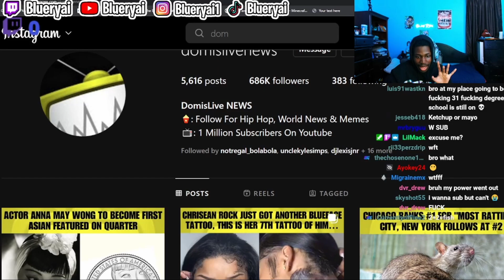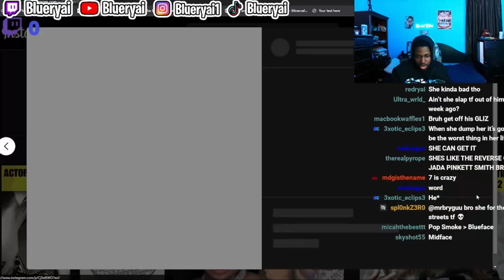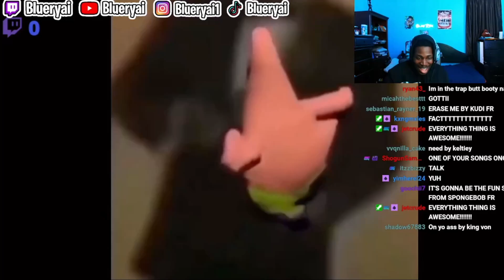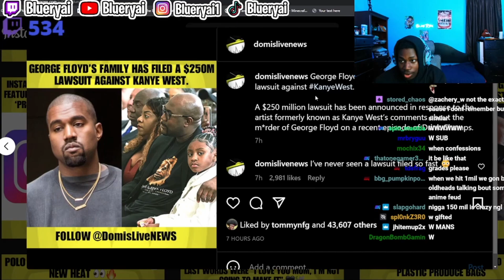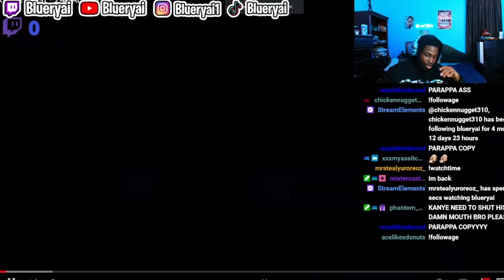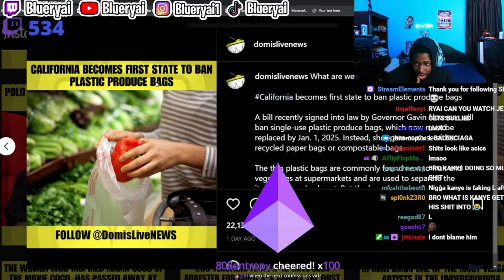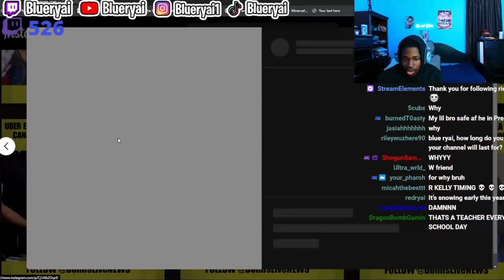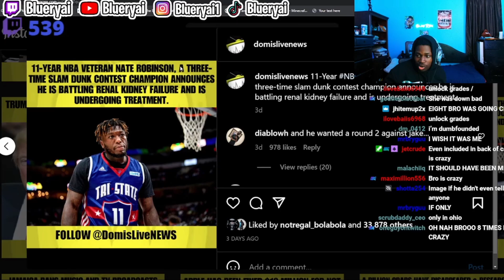Blueryai Reacts to News #5